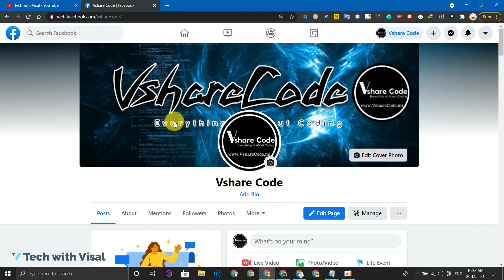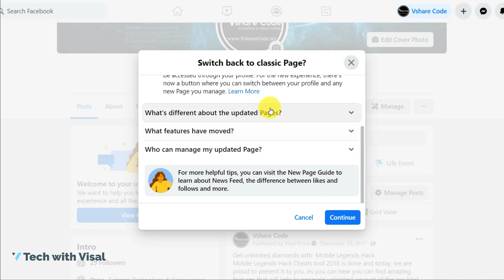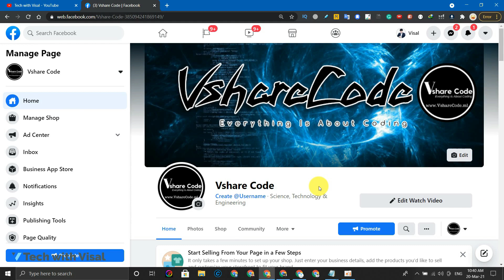How to Switch Back From Facebook New Page Experience to Classic Page 2021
You can switch your Classic Page to Facebook New Page Experience and return it back to classic anytime you want. In this video, Tech With Visal will guide you through all the things done.

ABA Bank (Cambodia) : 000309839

THANKS IN ADVANCE FOR DONATING!

Watch this video to see how it's possible to switch to Classic Page

You can of course use different links if you want to. I only recommend products and services that I've personally used. I appreciate you supporting this channel so I can keep making videos.

There is no guarantee of any results using the techniques and ideas mentioned in this video. Your results may vary depending on your work ethic, experience, knowledge, and application of skills.